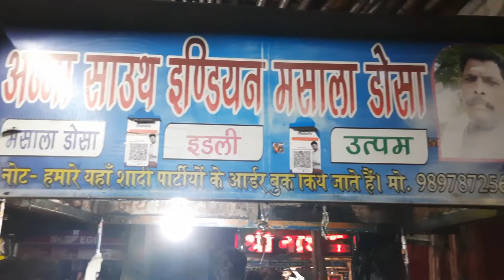7 Dosas In 5 Minutes by Anna South Indian Masala Dosa | Dosa Making | क्रिस्पी आलू मसाला डोसा | Food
Anna South Indian Masala Dosa
The location of this place is Krishna Nagar, Mathura, UP, India.

Masala dosa is a variation of the popular South Indian dosa, which has its origins in Tuluva Udupi cuisine Karnataka. It is made from rice, lentils, potato, fenugreek, ghee and curry leaves, and served with chutneys and sambar.

Main ingredients: Potato, Urad dal, Parbolied rice